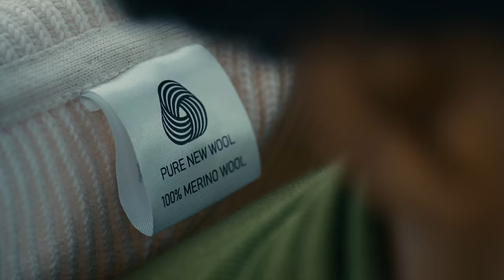Wear Wool, Not Fossil Fuel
We're here to remind you to check the label of your clothes, change how you consume and make cleaner, greener choices. 100% natural, renewable and biodegradable, Merino wool can help you buy less and buy better.